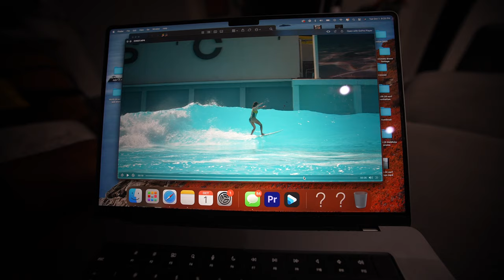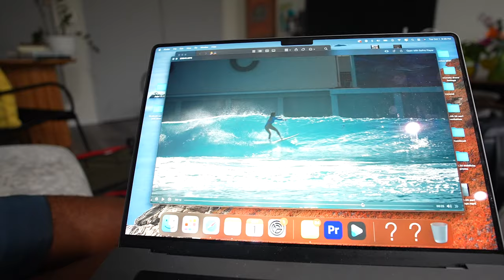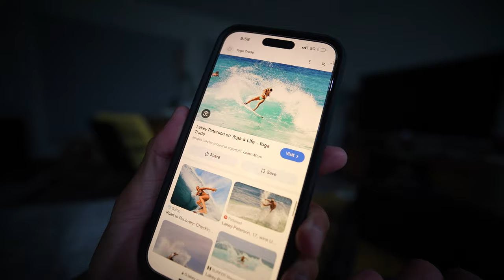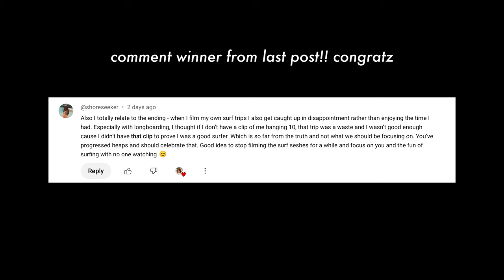this is the best wave I ever surfed 🏄‍♀️ surfer girl diaries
my surfboards!

Previous experience: With over 750k+ fans and followers, her personal brand focuses on entrepreneurship and surfing. Her content exceeds 20 Million views via YouTube, TikTok and Instagram.

Sony Lens (what im using rn)
My Vlog Camera